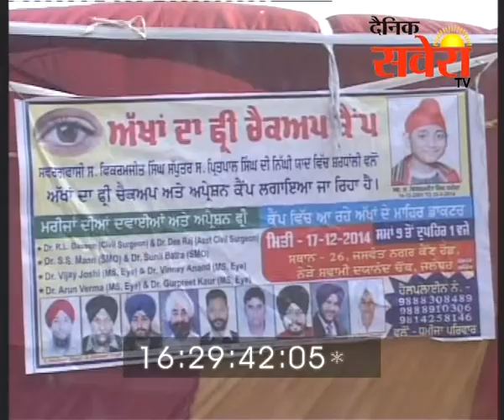जसवंत नगर में निशुल्क आंखों की जांच का चैकअप कैंप लगाया गया